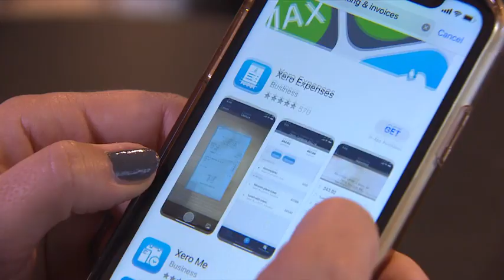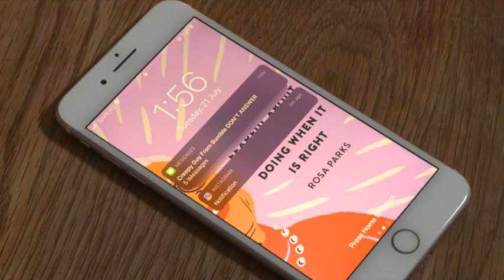Practical things you can do to regain back much of the time you spend on your phone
It’s likely you spend more time with your phone than any person in your life.